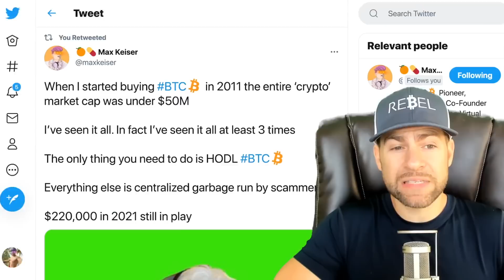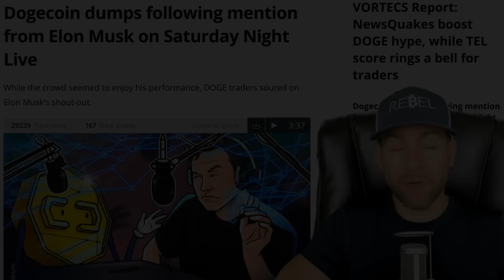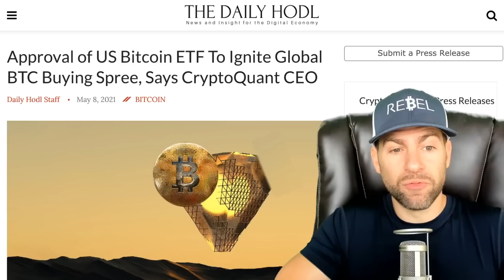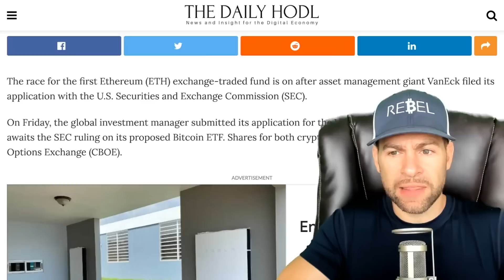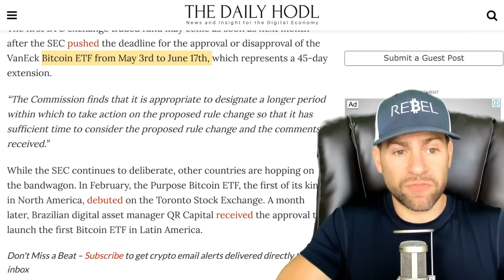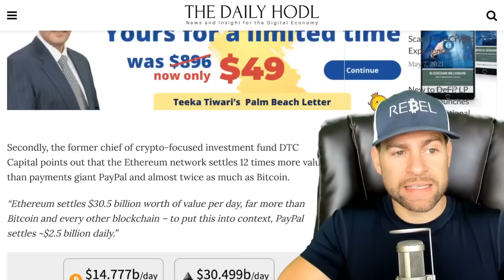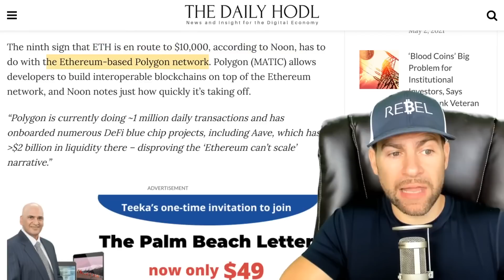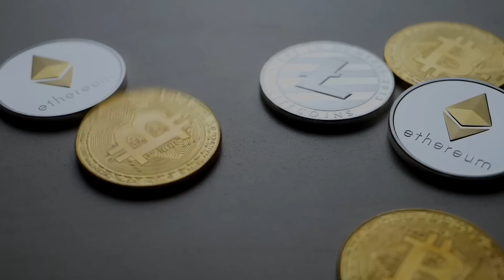BITCOIN ETF TO IGNITE GLOBAL BTC BUYING SPREE! 10 SIGNS ETHERUEM WILL SHATTER $10K SAYS VC INVESTOR!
($100 Welcome Bonus + $500 Bonus for using my link)

The first BTC exchange traded fund may come as soon as next month after the SEC pushed the deadline for the approval or disapproval of the VanEck Bitcoin ETF from May 3rd to June 17th, which represents a 45-day extension.

The chief executive of crypto intelligence firm CryptoQuant believes that a wall of money will likely enter the crypto markets as soon as a US ETF is approved.

In other trending Crypto new today: 10 Signs That Ethereum (ETH) Will Shatter $10,000, According to VC Investor And Crypto Veteran Spencer Noon